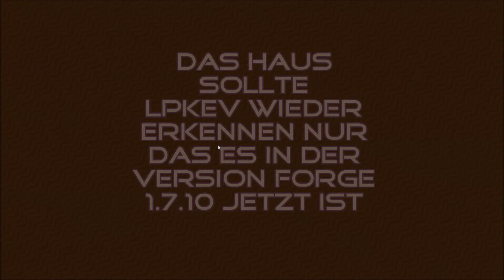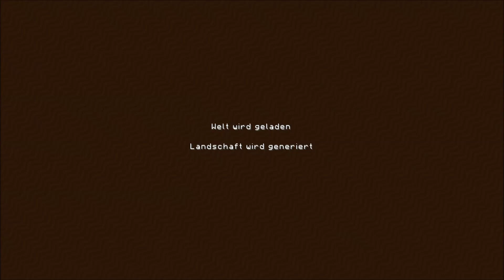Nachbau MOD NOVUS und NOVUS SKYBLOCK Reloaded V1.0 Bei Master80er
Nachbau MOD NOVUS + NOVUS SKYBLOCK
Reloaded V1.0 Bei Master80er

Ob ich es Online Stellen Darf das ModPack muss ich LPmitKev erfragen
daher ist das ModPack Noch nicht zum Downloaden Frei.

Die IDE kam durch LPmitKev

Um die MOD auch nach zu
Spielen habe ich sie Nachgebaut
+ einige Erweiterungen

Der SkyBlock kann immer neu
angefangen werden der ist noch mal
in Winrar gespeichert im Ordner Save

Das ModPack ist auch Server
tauglich getestet habe
ich das bei nitrado